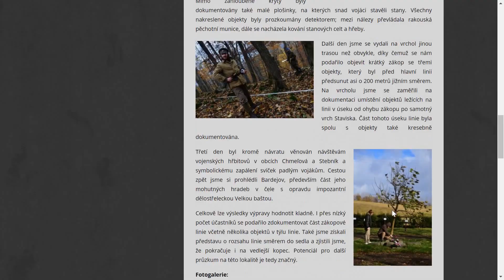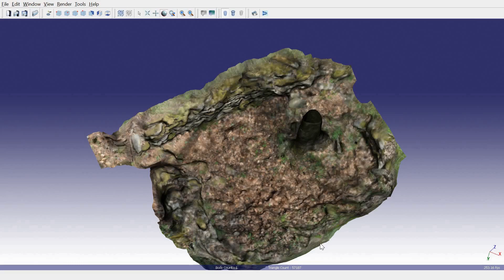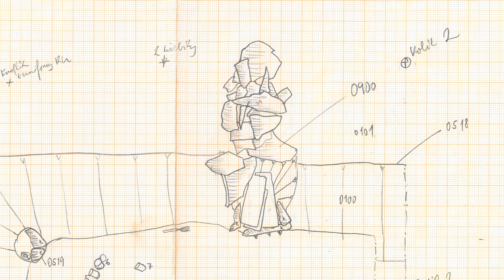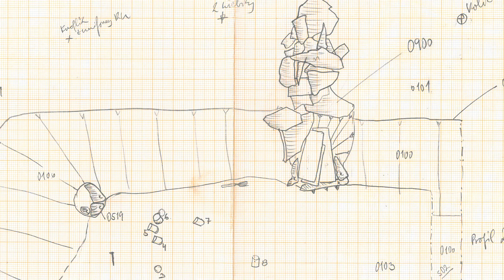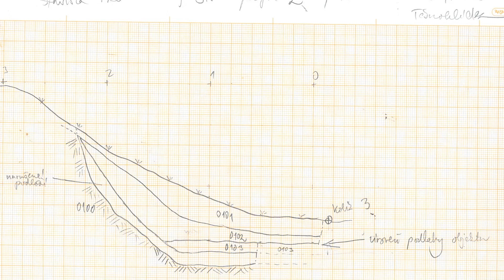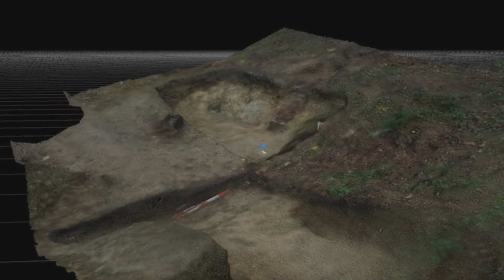Archeologický výzkum prvoválečného objektu s otopným zařízením, Vyšný Tvarožec, podzim 2020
Dokument mapující jednu expedici archeologické skupiny zakopy.cz, která se již téměř deset let věnuje archeologii moderních bojišť - konkrétně výzkumu lokalit bojů první světové války na východním Slovensku.